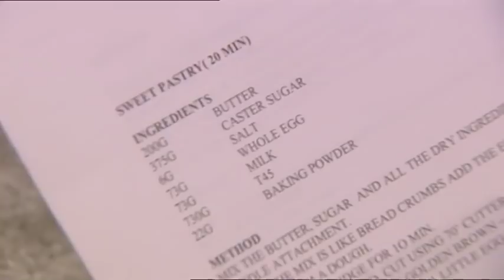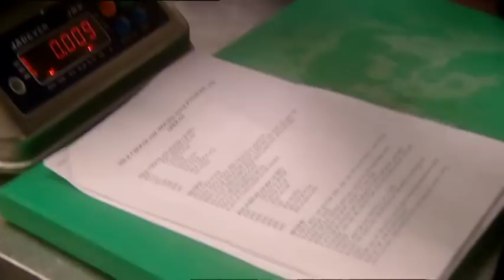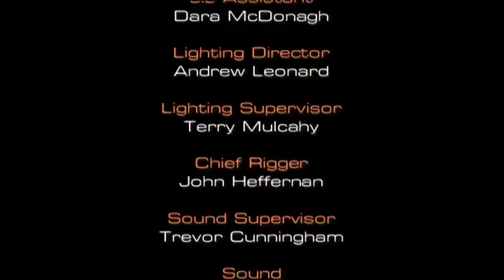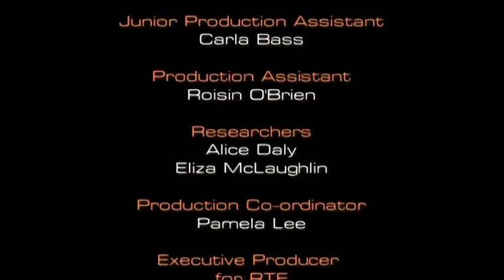MasterChef Ireland - Season 1 Episode 7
In this programme, the eight remaining MasterChef Ireland contestants take on the intricacies of pastry as they are given a masterclass by renowned Chef Roger Pizey and have to recreate one of his signature desserts.

From over 1000 applications from across Ireland, just fifty people made it through to the audition stage of the first ever MasterChef Ireland. Out of that 50 the Final 16 MasterChef contestants would be chosen to compete for the coveted title of MasterChef Ireland and a prize of 25,000.

Welcome to the Cooking Channel, home to the best cooking and food shows in the world!